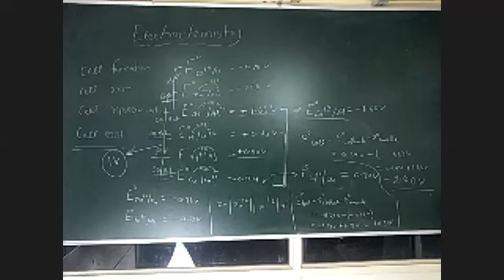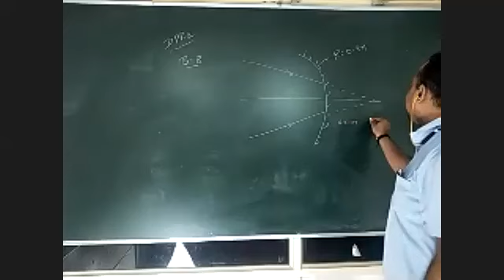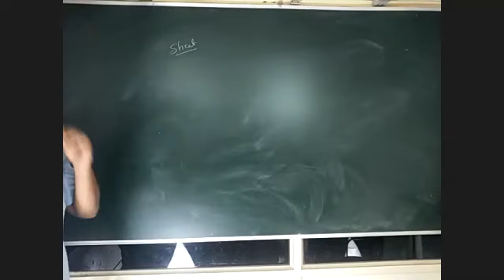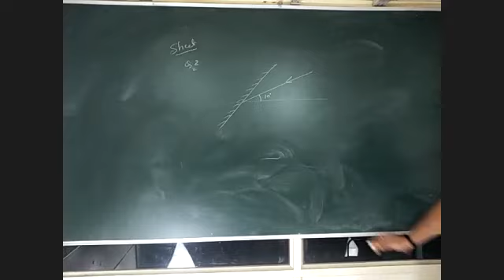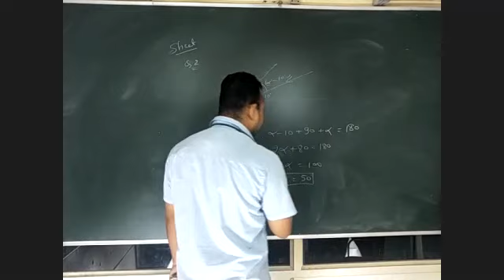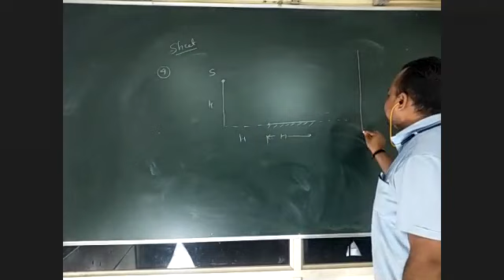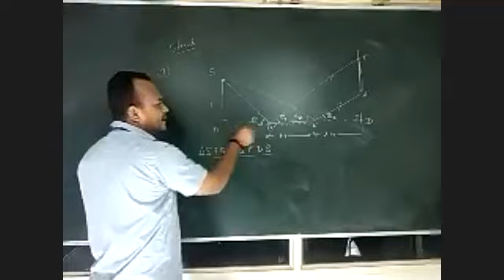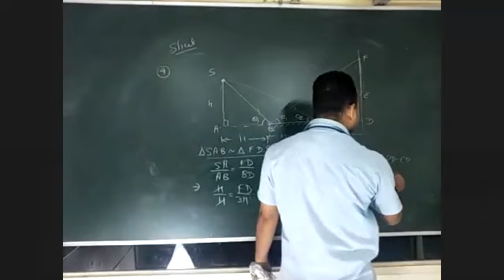sheet Q1 to Q 4